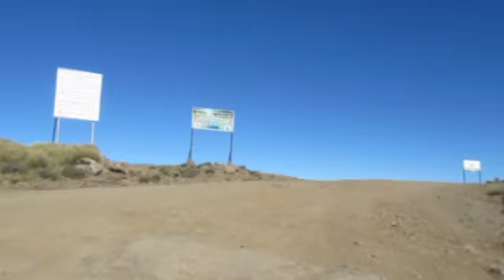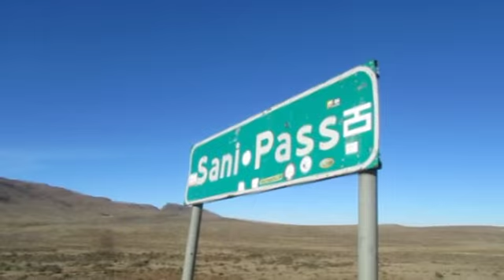FOTP vol.117 : 最も過酷で最も美しい峠越え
レソト、いや、南のアフリカ地域で一番素敵な場所、それは・・・サニパスという峠。3000mを越える山々を自転車で乗り越えてきた、という苦労ファクターがあったというのもあるのですが、とにかく、ここの風景を目の前にしたら、トリハダが。いや、寒かったからじゃないです。心が震えちゃったんです。